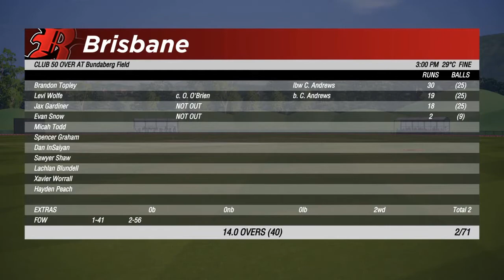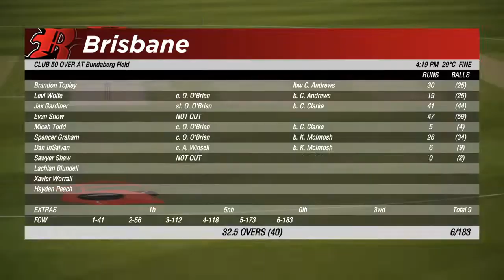CRICKET 19 - MY PLAYER CAREER - PACE BOWLING CAREER #6